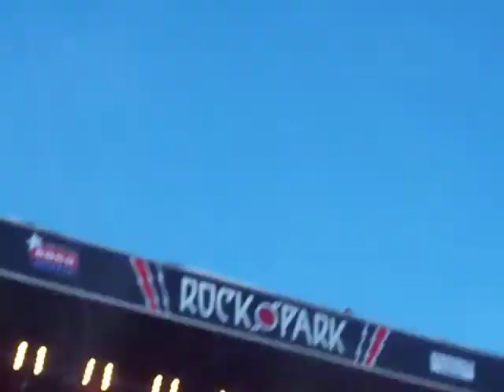Bullet for my Valentine - All these Things I Hate live at Rock im Park 2010